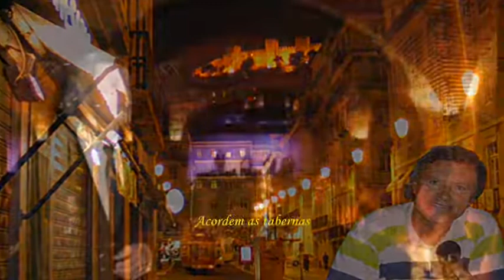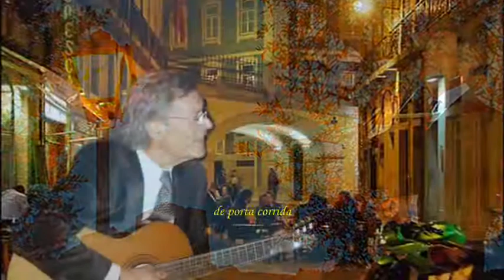António Passão _ Acordem as Guitarras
António Passão  entre várias facetas, é Fadista e homem comprometido com toda a temática do Fado. Grande abraço para ele e o reconhecimento pelo seu trabalho, e com amizade este vídeo de um fado extraído de um dos seus discos.Américo